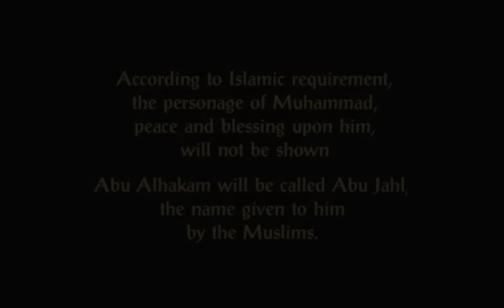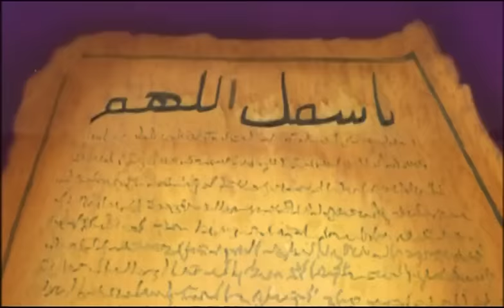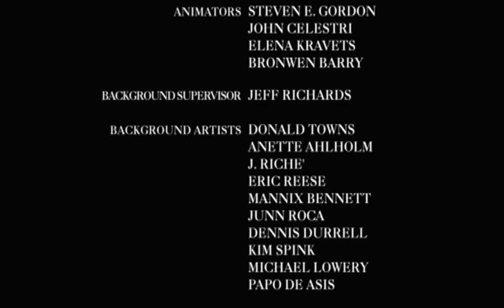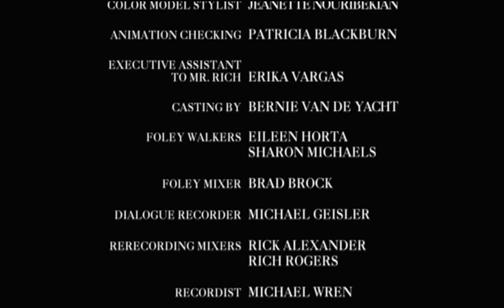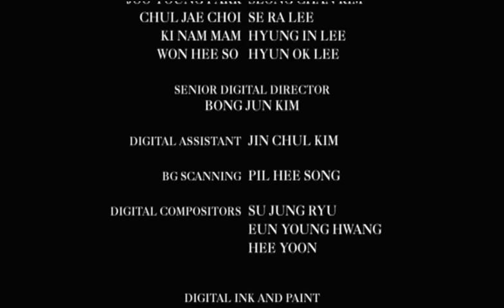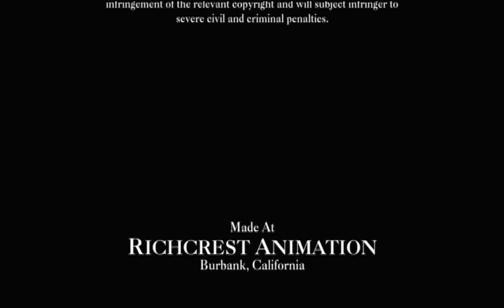HZ. MUHAMMED ( S.A.V ) - Son Peygamber - The Last Prophet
HZ. MUHAMMED ( S.A.V ) - Son Peygamber(The Last Prophet) Çocuklar için eğitici çizgi filmi.
Tamamı Türkçe dini çizgi film.